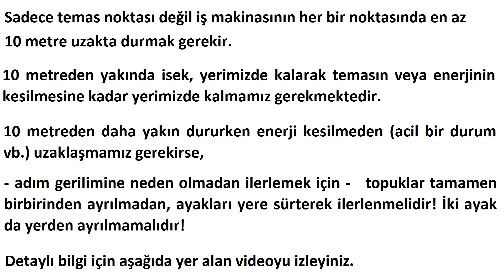Kazı Çalışmalarında İş Güvenliği - Yer Altı Elektrik Hatları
Edited this video - Source: WorkSafeBC